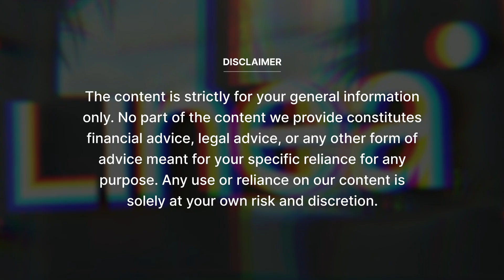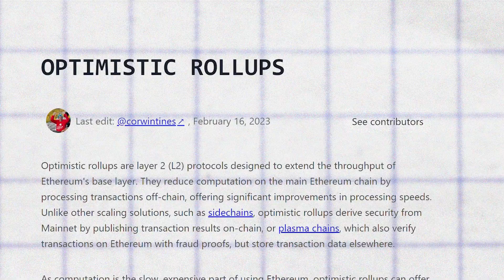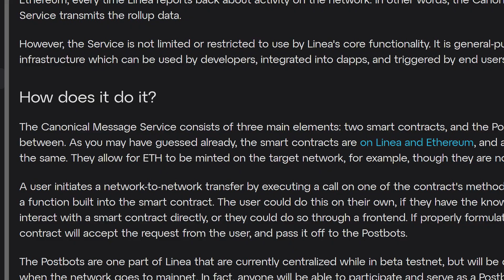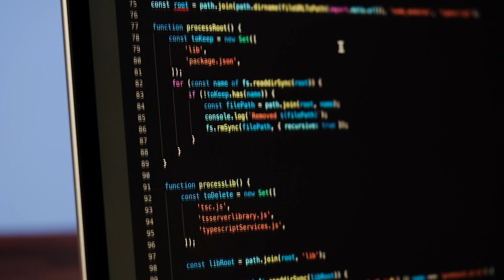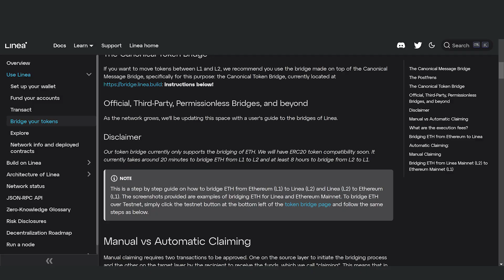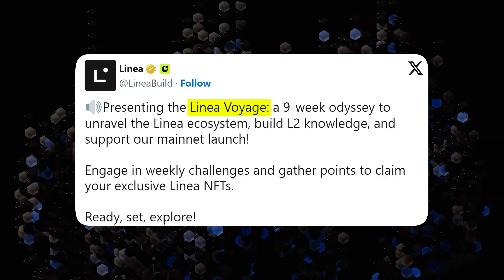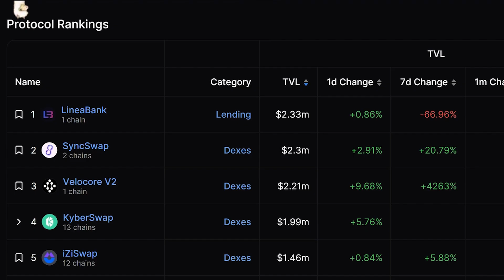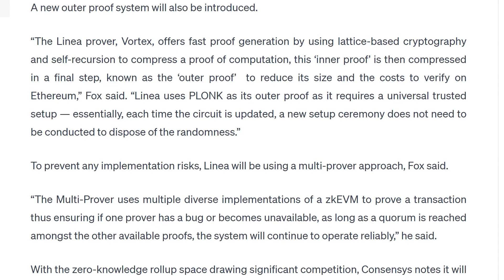Linea: Consensys's LATEST ZK Layer 2 to Keep an Eye On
Linea, another zk-rollup Layer 2, has just recently launched on mainnet. With all the different L2s launching (what seems like) every other week, let’s explore how Linea differentiates itself from the pack.

Timestamps:
00:00 Intro
00:37 What's Linea?
02:07 How it works
05:17 Linea's ecosystem
06:06 Decentralizing Linea's network
07:24 Linea's mainnet launch
07:42 Outro